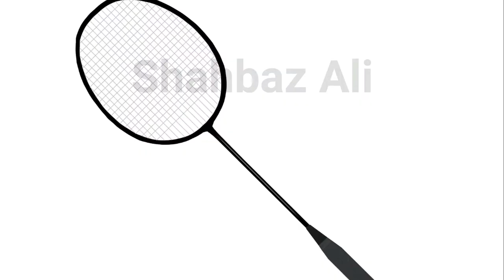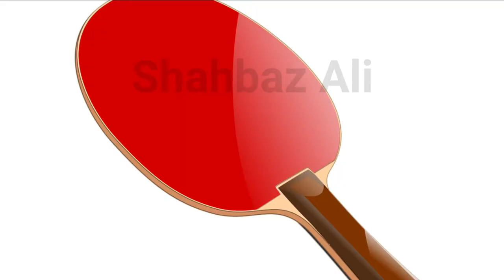sports equipment name / sports equipment list / sports goods name / sports items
in this video i will explain sports equipment name. this video created for people to get sports equipment name information.

Topic
1: sports equipment
2: sports equipment name
3: sports equipment explained
4: sports gear
5: sports accessories